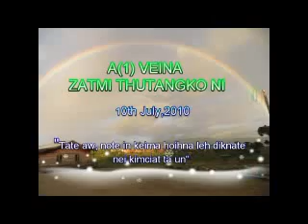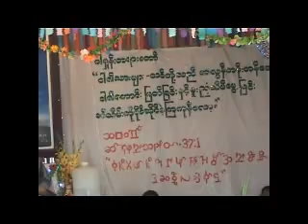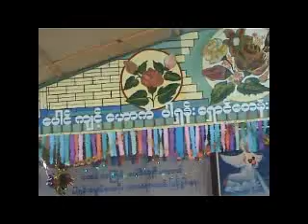Siangsawn Pasian Kamsang Pa Thu Genna part 1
"Tate aw note in keima hoih na leh dik na te nei kim ciat ta un"